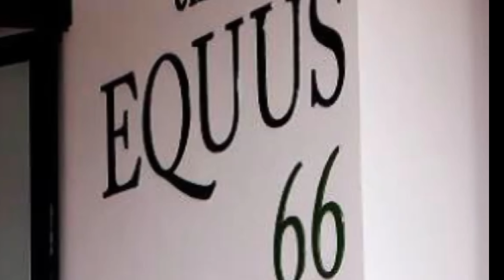¡LA SECUESTRARON mientras jugaba con sus AMIGOS!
Este es un de los caso mas triste de colombia, el caso de una niña de 7 años la cual fue scuestrada mientras jugaba con sus amiguitos, luego fue encontrada muerta en un edificio.

SIGUEME TE AMO